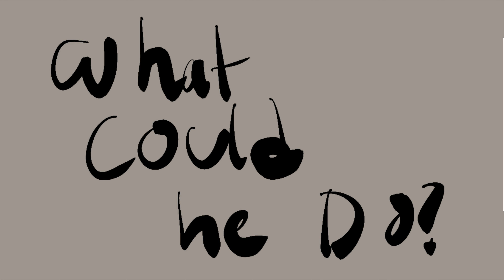Army Dreamers - Unfinished Warriors AMV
Y’all get to see the very messy way I sketch out storyboards lol

Kinda lost interest in this, ya know? I feel like I could be making stuff that will actually entertain me rather than force myself to work on this everyday :/

Will I ever come back to finish this? Maybe. The trend will probably be long over by then though so who knows